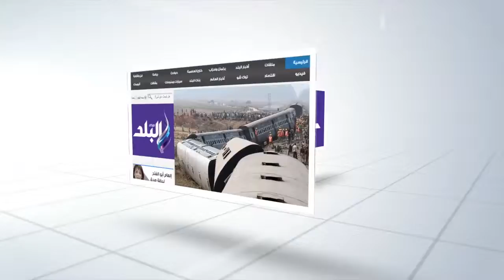صدى البلد | وزير التربية والتعليم: التعليقات على البوكليت «عبيطة»